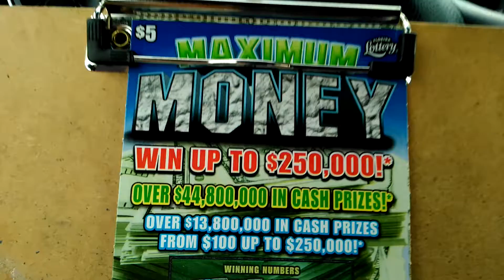Florida lottery scratchoff #5835